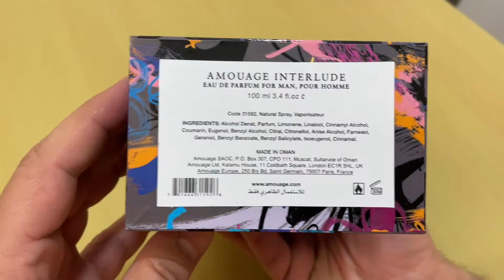Amouage Interlude Man EDP 100ml - Unboxing Original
Longest Lasting Perfume | Amouage Interlude Eau de Parfum Spray